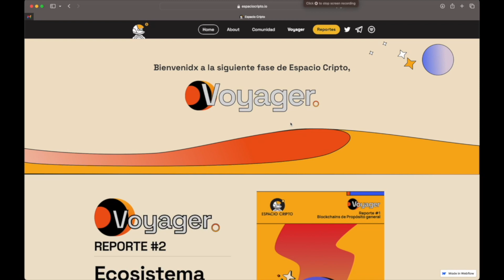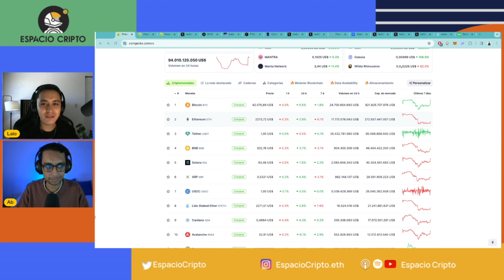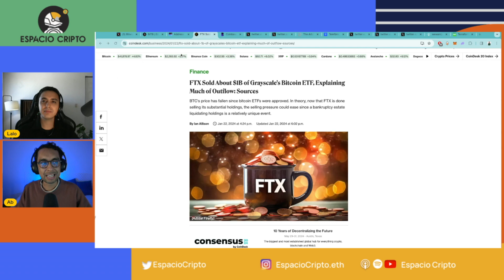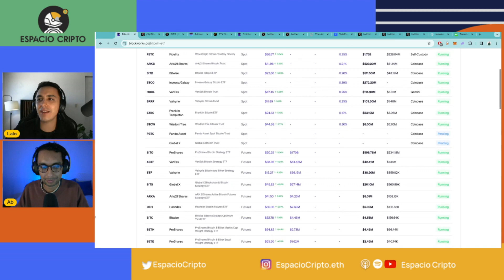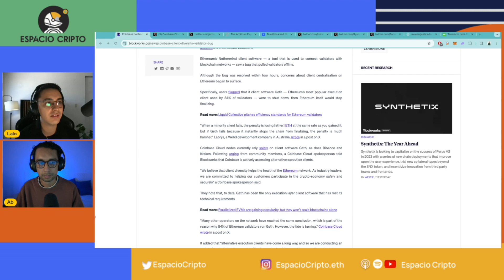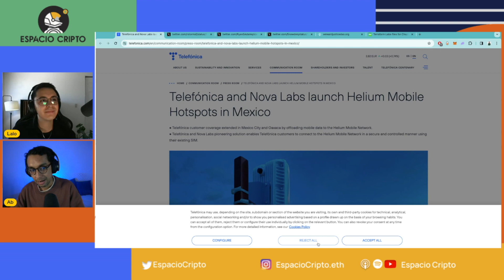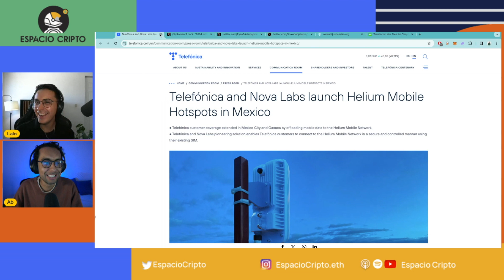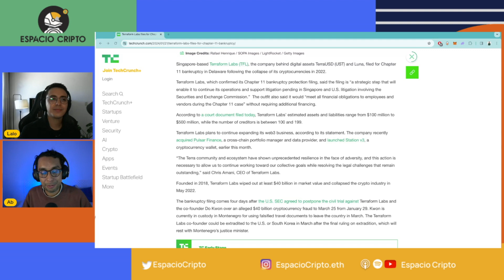Navegando: Espacio Cripto Quest | ETFs Transparentes 🤯 | FTX vendió GBTC | ¿Ethereum podría caerse?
Bienvenidos a un episodio más de Navegando el Espacio Cripto, en esta ocasión te presentaremos con Esapcio Cripto Quest y una nueva forma de formar parte de la comunidad coleccionando NFTs mientras aprendes más sobre el Espacio Cripto.